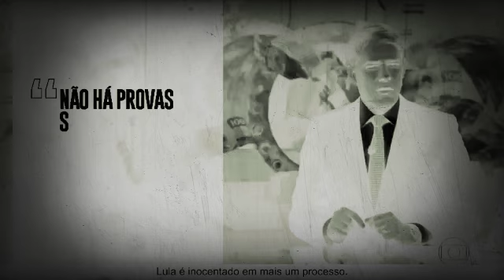LulaInocente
Mais de 500 horas de intensivos noticiários falsos contra Lula e nem um minuto para dizer o erro!